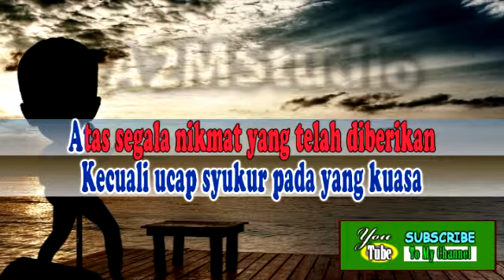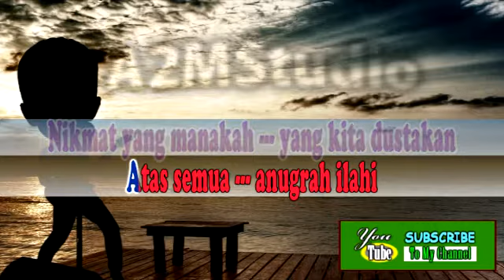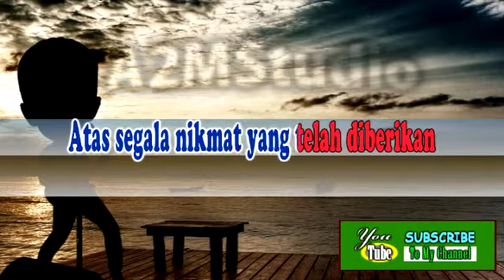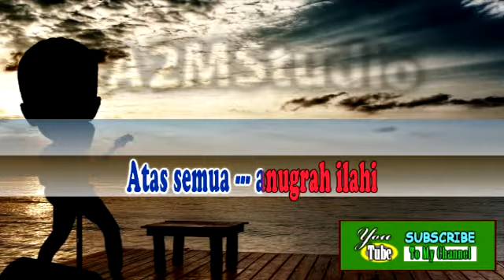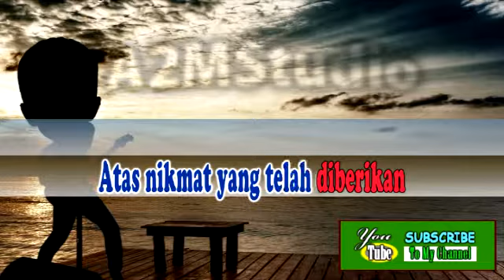SYUKUR_FASI KARAOKE Aransment Musik : Technics Keboard sx KN2600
Aransment Musik : Technics Keboard sx KN2600
SYUKUR_FASI